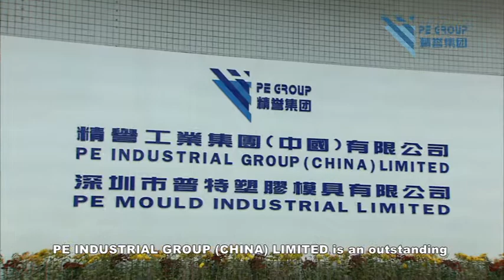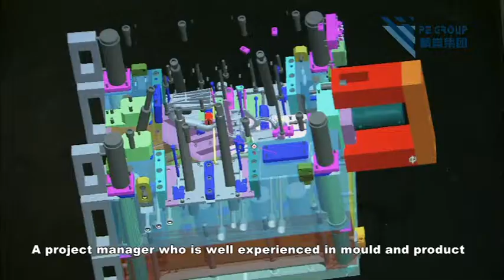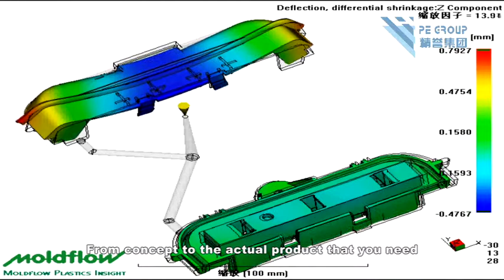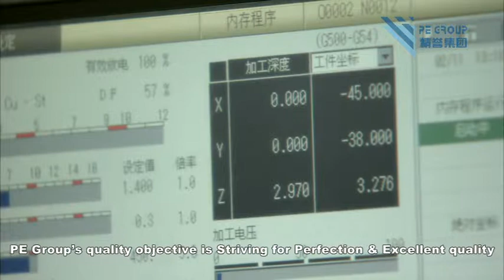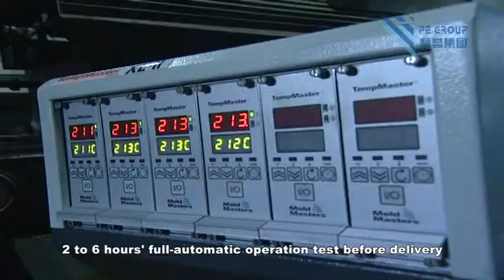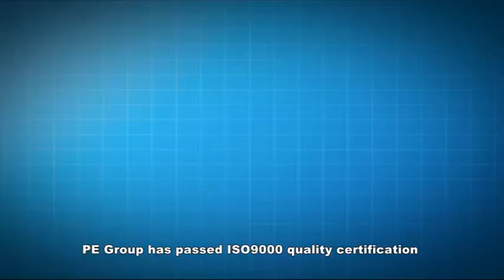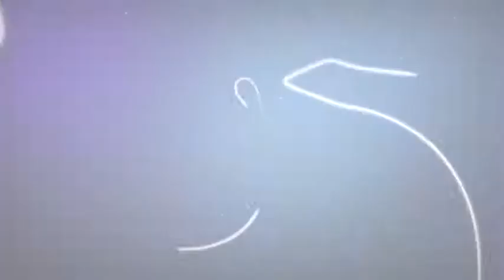pe group/pe mould/china/ mould/mold/die casting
PE Mould is a specialized precision designer and manufacturer in mould field. We are providing high international standard and competitive price products for worldwide customers, such as plastic injection mould, themoset and thermoplastic mould, die cast tooling, and progressive for metal stamping. As the member of CHINA DIE AND MOULD INDUSTRY ASSOCIATION and GUANGDONG DIE AND MOULD INDUSTRY ASSOCIATION, PE Mould has passed The ISO9000:2000 International Quality system. Our company products include: Mould Industrial, Plastic Mould, Thermoset Resin Mould, Die Casting Mould, Injection Mould, Blow Mould.

Reputation, quality, delivery and service are PE Mould 's foundation stone of development. We will continuously invest in innovative technology in order to satisfy and even exceed our customer's expectations.

PE Mould is located in the south of Shen Zhen, China, border on Hong Kong, only 15 minutes away from the Shenzhen Airport. We sincerely hope to communicate and cooperate with friends from world-wide to achieve our glorious tomorrow!